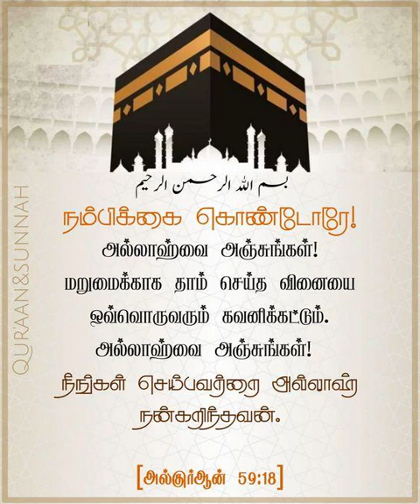06.04.2023 புனித ரமலான்புதுவை குத்பா பள்ளி - இமாம் ஹாஃபில் மஹ்ழரி ஷா நவாஸ் ஹுஸைன்.